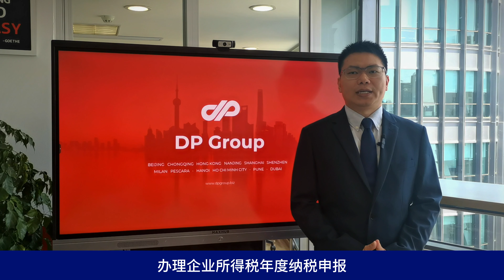中国企业所得税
这个视频讨论了中国的企业所得税。